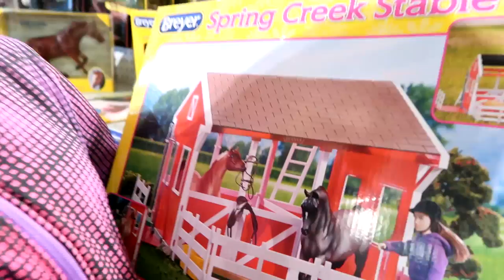WERE BUYING A FARM! Day 132 (05/13/17)